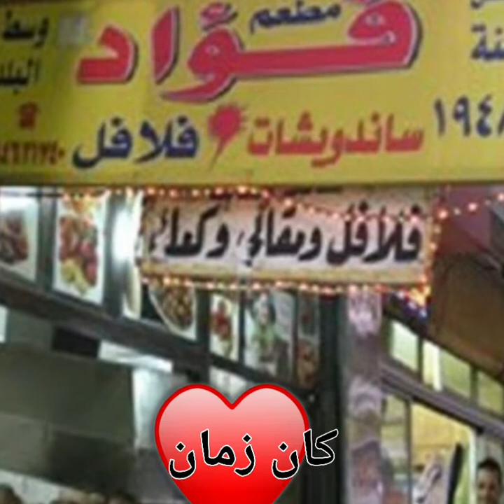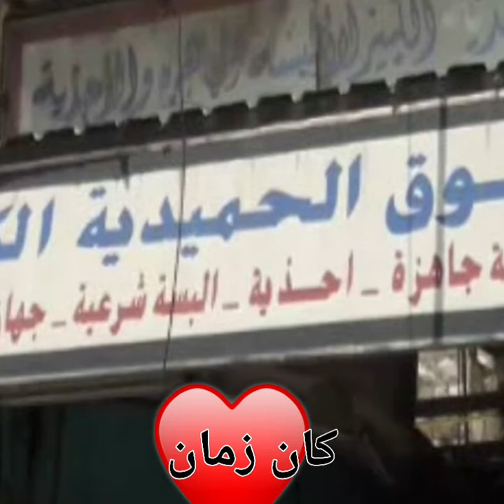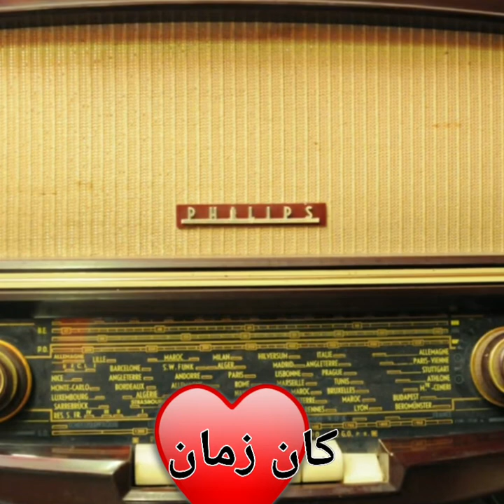لية يازمان حرام